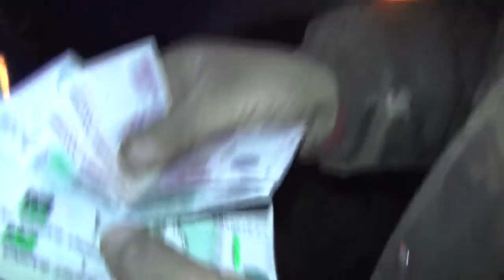Приехали с дровами в г. Барнаул. 29. 11. 2017